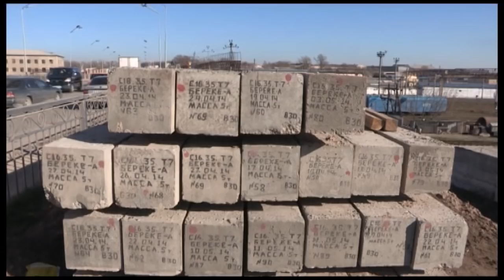Часть большого транспортного моста в Шымкенте открыта для движения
В Шымкенте открылся мост по улице Капал батыра. Торжества по случаю открытия важного транспортного коридора города жители ждали с огромным нетерпением. Жителей близлежащих районов, которые на время капитального ремонта и реконструкции моста были буквально изолированы от города, устраивает даже одна полоса движения, сданная в эксплуатацию.